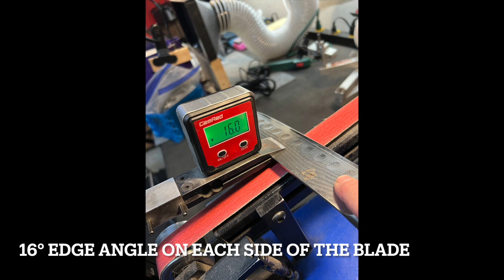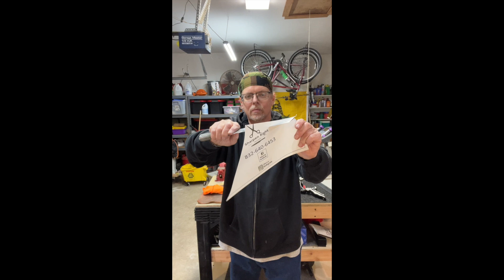Shun Knife Repair & Sharpening with AMK--75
Here I'm repairing a terrible damaged Shun knife.

We are a home based and mobile sharpening service located in League CIty Texas.

See our website     SharpenRight.com

Call or text for an appointment to have your salon, barber, grooming shears, clipper blades, sewing and utility scissors and just about any knife sharpened.  In salon and mail in sharpening is available.